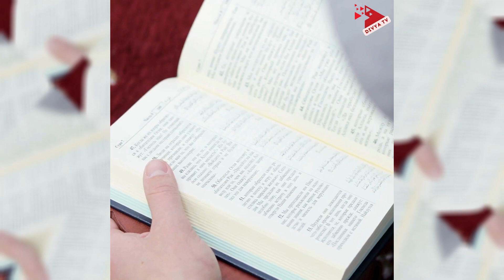রাসূলুল্লাহ [সা:] কেন বলেছেন বেশির ভাগ নারী জাহান্নামে যাবেন? Prophet [pbuh] | Women | Divya Tv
রাসূলুল্লাহ [সা:] কেন বলেছেন বেশির ভাগ নারী জাহান্নামে যাবেন?  Why did the Prophet [pbuh] say that most women will go to he*ll?